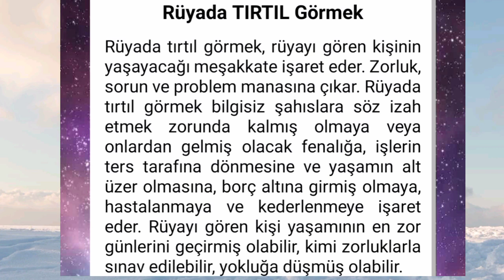rüyada tırtıl görmek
rüyada tırtıl...